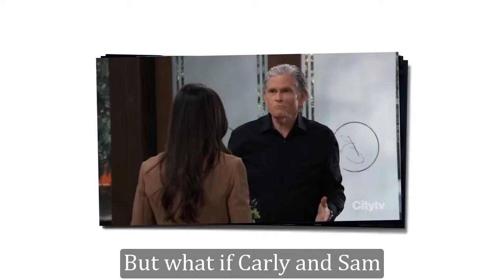General Hospital Spoilers Next 2 Week March 18 - March 29 | GH Spoilers Next 2 Week